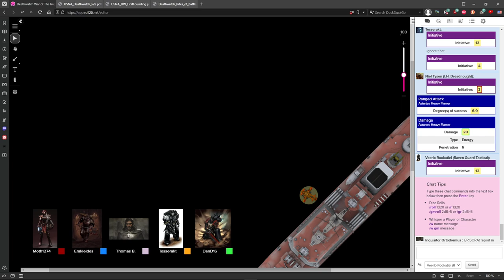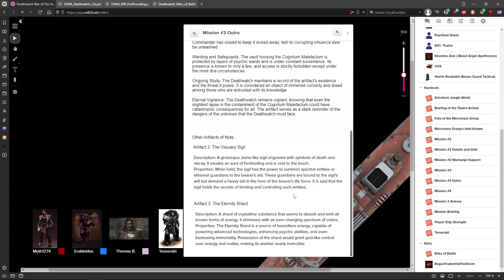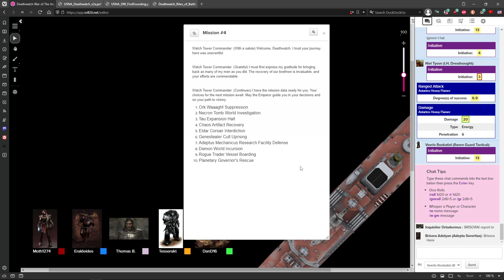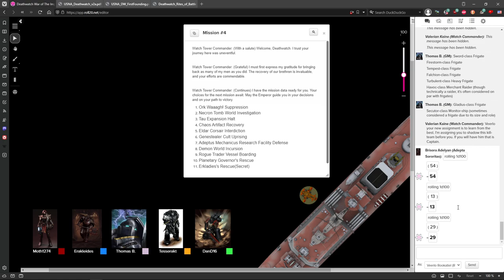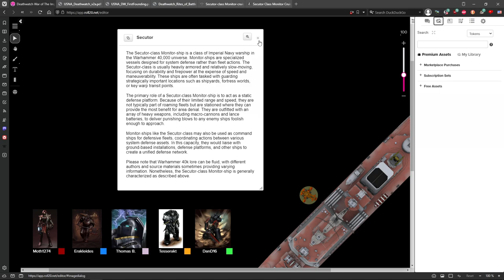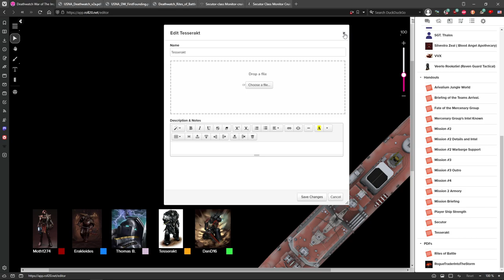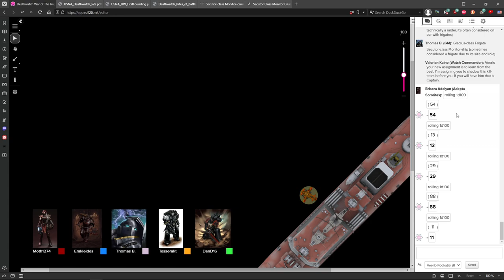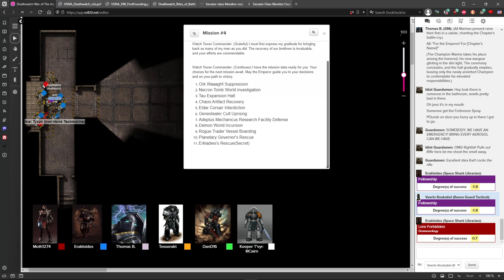DEATHWATCH: War of the Imperium #26 | Warhammer 40,000